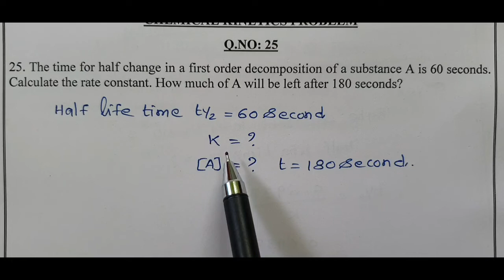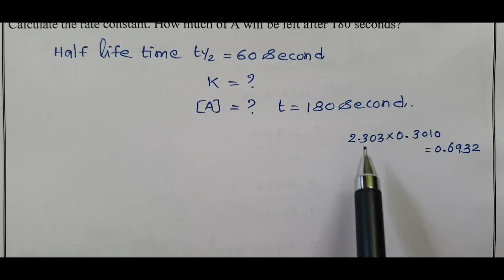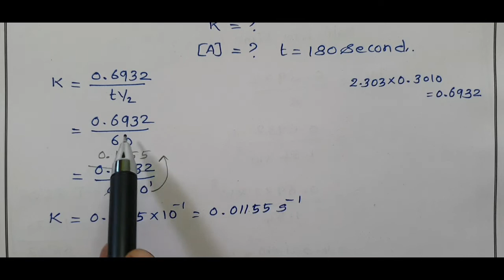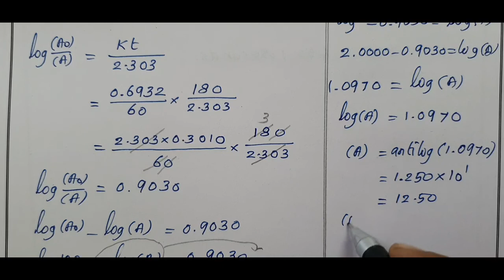12th Chemistry/Unit 7/Chemical Kinetics/Problem/Q.No: 25/Calculation of rate constant and Conc of A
12th Chemistry/Unit 7/Chemical Kinetics/Problem/Q.No: 25/Calculation of rate constant and Conc of A is discussed in this video
25. The time for half change in a first order decomposition of a substance A is 60 seconds. Calculate the rate constant. How much of A will be left after 180 seconds?